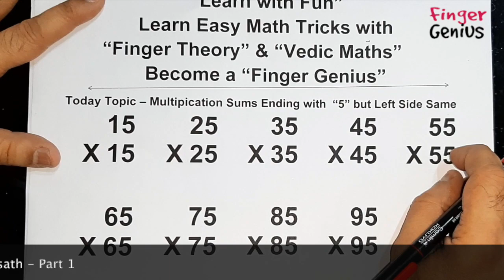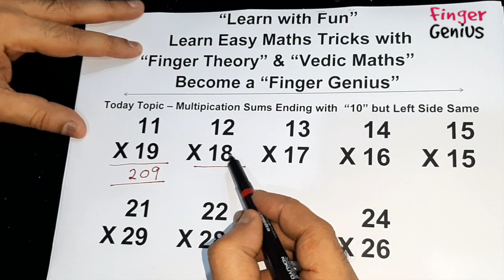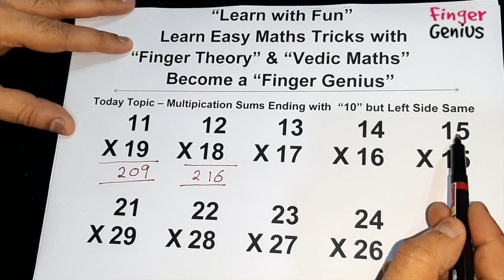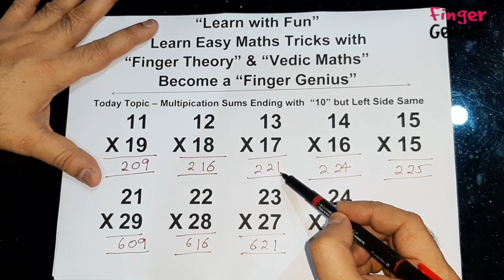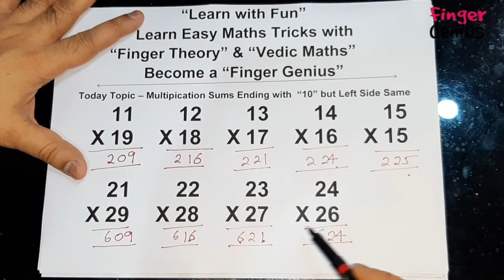Maths | Finger Maths In Minutes | MATH TRICKS | Mental Maths | How To Teach Finger Maths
In this session we will discuss about the concept of Multiply Short Tricks For Fast Calculation | Fast Math Tricks | Two Digit Multiplication in Hindi and Vedic Maths  two digit multiplication with ending 5 & 10 .These are magical tricks to make calculation very fast to crack competitive exams easily

In this session of Finger Maths, we shared a magical "Finger Maths Tricks" which help in fast Calculation in just 10 minutes of Mental Maths. This Math Tricks will help you in exams for Calculation.
 Finger Maths Tutorial Mental Maths
 How To Teach Finger Maths In this video,
 we first discussed the concept of " Finger Calculation" and then discussed sums based on that in the end.